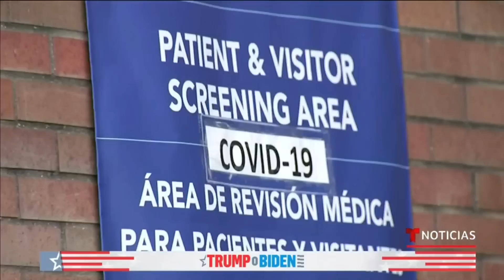Desconfianza al voto por correo impulsa a asistir a las urnas | Noticias Telemundo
Video oficial de Noticias Telemundo. Pese a la pandemia por coronavirus, hay ciudadanos que prefieren esperar hasta tres horas en una fila para emitir su voto antes que utilizar el correo, pues persiste la desconfianza en este método.